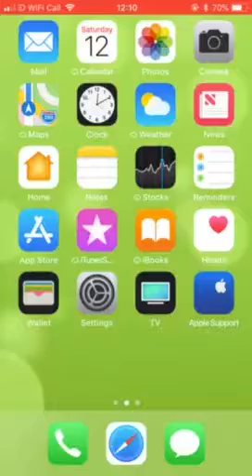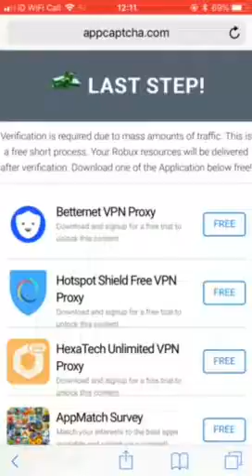ROBLOX | How to get FREE ROBUX!!!!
Hi!
M